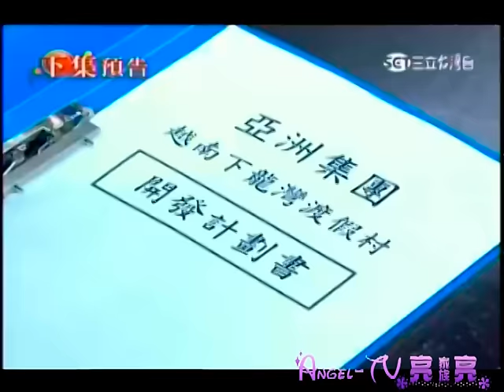20150608 世間情401集 下集預告【 ☆ 亮 亮 の 家 族 ★ 】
瑞峰故意激怒鄭義 有什麼用意? 吳全勝反被瑞峰追著跑 就連曼娟也不想跟他同陣線了
劉光耀差點掉下懸崖 若妤即時拉住他 但是旁邊的人已經被李婉瑄收買了 他們會怎麼樣呢?